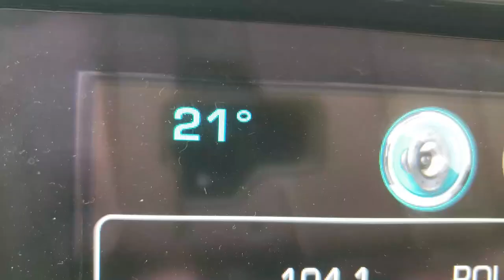Solo Overnight Bushcraft Camp Build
Out for the weekend working on my bushcraft camp. Making stuff with things I find in the woods.